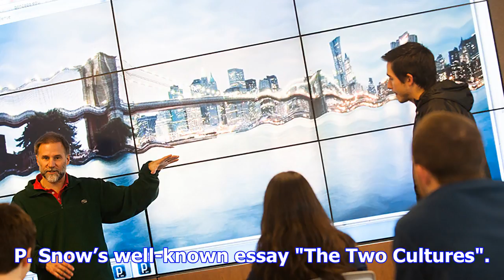New degree blends arts and science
University of Otago student Tom Mottershead will today  become the first person to graduate from uni...